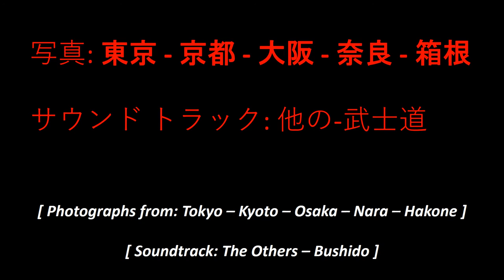8 days in Japan - Through the eyes of a photographer.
A five minute video of ancient and modern Japan, including buildings, people and structures, with a cool dub-step soundtrack.